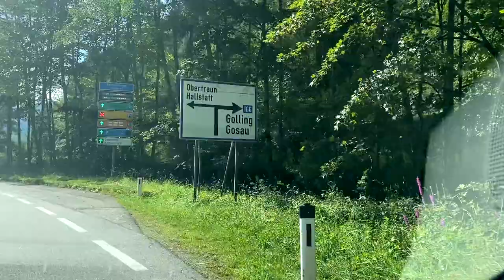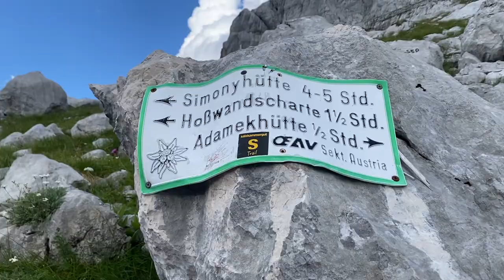Spotting Alpine Ibex while hiking in the Salzkammergut (Austria 🇦🇹🥾)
We’re spending this sunny weekend high up on the mountain massif of Dachstein. Hiking along two idyllic glacial lakes with a phenomenal mountain backdrop, then steadily uphill until after 5 hours, we reach the glacier tongue of Gosaugletscher and the hut we’re going to spend the night at. But before falling into bed, we’re heading out for a little exploration tour and as it happens, encounter the King of the Alps – the alpine ibex.

Did you know, that the ibex was nearly eradicated in Europe during the 19th century? We’re telling the turbulent story of how the species was saved in our video :)

Have you ever encountered alpine ibex during your hikes? We look forward to your location tips in the comments 🐐😊!

* CAMERA & EDIT *
Matthias Jungwirth & Doris Wimmer

* MUSIC *
Climbing Mountains by Rex Banner (Artlist)
Almond Eyes by Marco Martini (Artlist)
Whisper Repeating by Josh Leake (Artlist)

* EQUIPMENT *
📷 Sony A7 RIII (Main Camera)
📷 Sony FE 24–105 mm F4 G (Main Lens)
📷 Sony FE 16–35mm F4 (Wide Angle Lens)
📷 Sony FE 70–300mm F4.5-5.6 G (Tele Lens)
🚁 DJI Mavic Air (Drone)
💦 GoPro Hero 6 Black (Underwater Camera)
💦 GoPro Super Suit Dive Housing (Underwater Housing)
🔭 Rollei Compact Traveler 1 Carbon (Tripod)
🎥 Zhiyun Crane V2 (Stabilizer)
💾 Lacie 4 TB Hard Drive (for Backups)
🎙 Rode VideoMicro (Microphone)

If you’d like to purchase any part of our equipment, feel free to use the links above. You get the regular Amazon price while we receive a small percentage, which supports our work. Thank you!